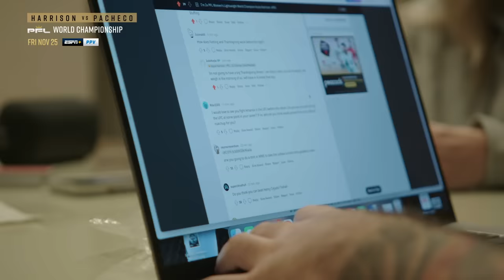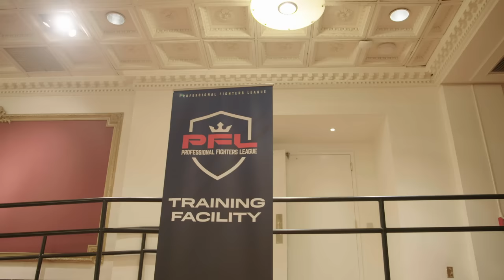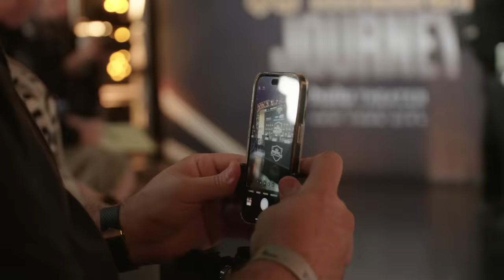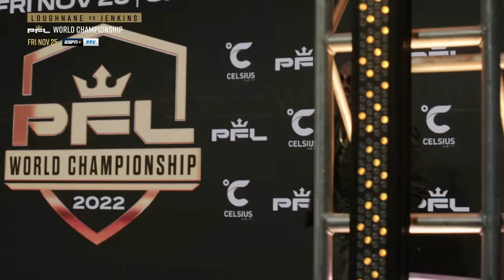Championship Fighters Come Face-To-Face | 2022 PFL Championship Fight Week: Episode 6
Just 2 days out from the PFL Championship PPV. In the 6th Vlog Series episode, Kayla Harrison answers fan questions on Reddit. Larissa Pacheco prepares to make a statement. Rob Wilkinson, Matheus Scheffel and Stevie Ray hit pads at the hotel training rooms. We finish this episode with press conference highlights and some much awaited face-offs. Stream the 2022 PFL World Championship live on Friday, November 25th exclusively on ESPN+ PPV.

CHAPTERS
0:00 INTRO
0:06 HARRISON ANSWERS REDDIT
1:32 PACHECO PREPARATIONS
2:52 WILKINSON GETS LOOSE
3:27 SCHEFFEL HITS PADS
3:45 RAY TRAINS
4:37 PRESS CONFERENCE
7:34 FACE-OFFS